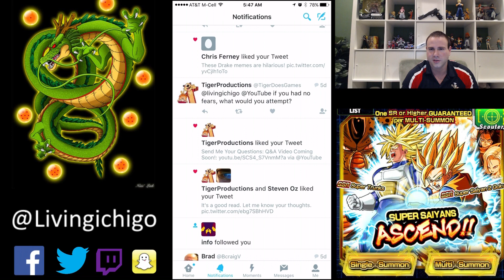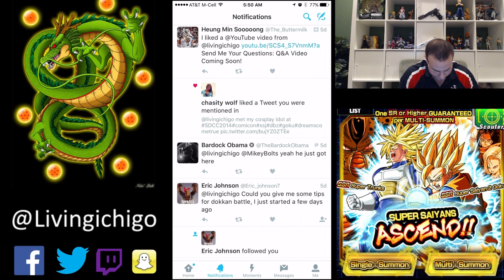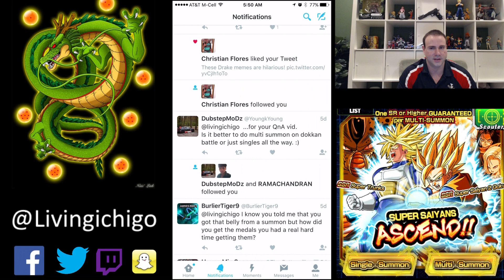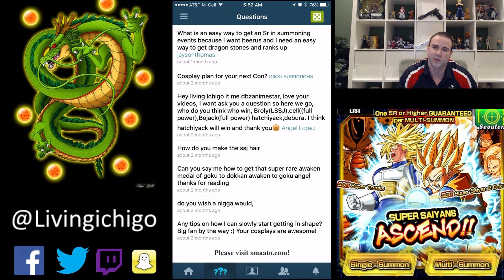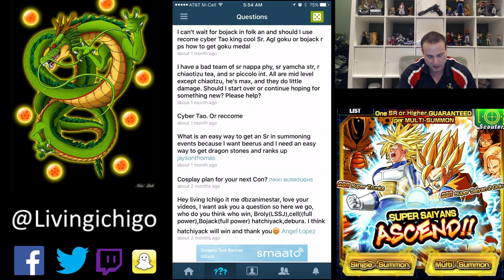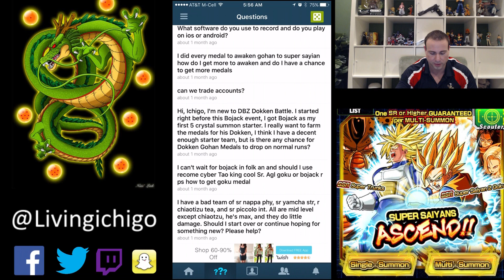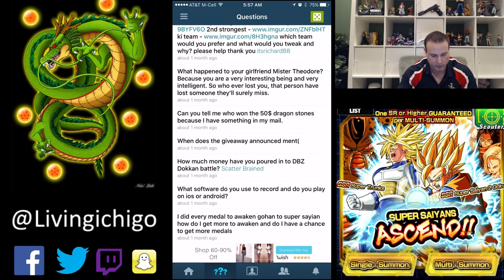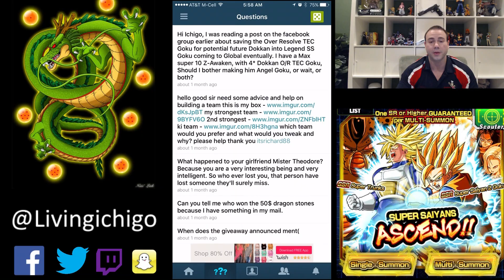10,000 Subscriber Special! New Q&A #1 Segment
Lets try to hit 300 LIKES on this video.